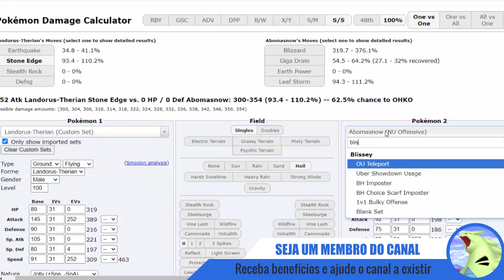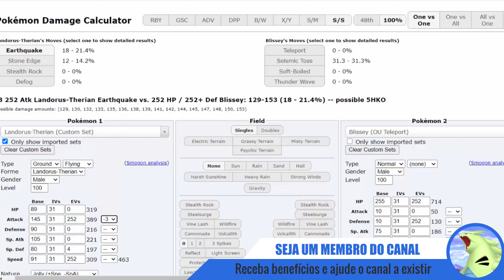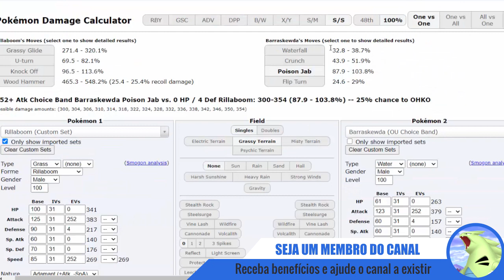PSLive 184 - Gravando mocado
Resumo: Vídeo de algumas batalhas feita no Pokémon Showdown, na tier Sword and Shield Overused pós lançamento da DLC The Crown Tundra com um time que peguei no canal do PokeiamMD.

Acompanhe minhas live streams no canal roxinho: BRTTar